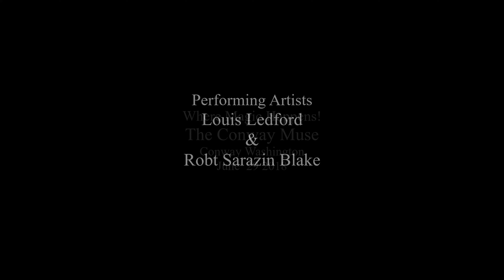Louis Ledford at the Conway Muse 2018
Louis Ledford and Robt Sarazin Blake performing at The Conway Muse, Conway Washington, June 2018